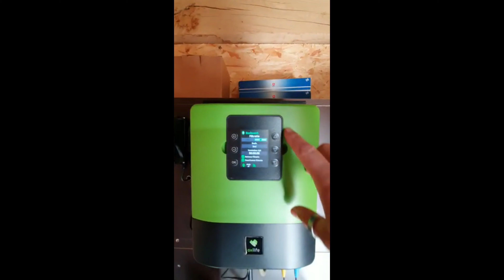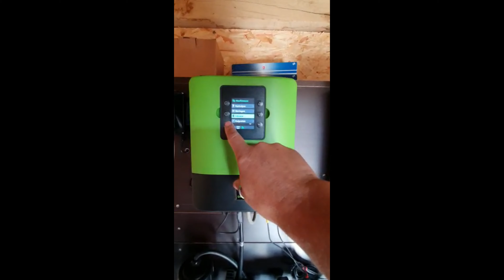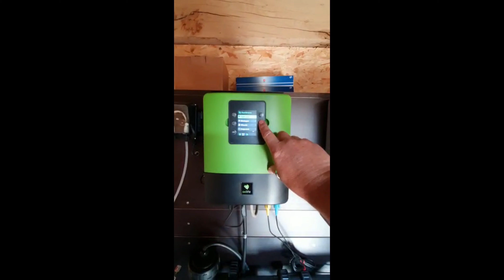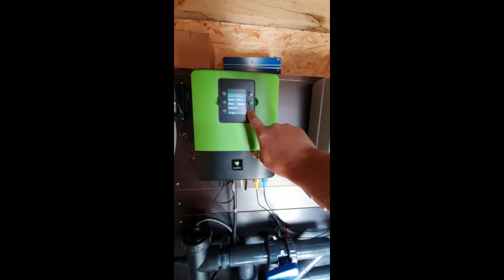Hoe doe ik een Backwash van de filter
In deze tutorial leggen we dat stap voor stap uit.  Zo kan je zelf meteen de filter van je D-Max zwembad installatie terugspoelen. Ook zullen we laten zien hoe je eenvoudig het filtermandje kan leegmaken. Zonder de gebruikelijke problemen met opstarten achteraf. De truc? Sluit alle kranen die voor de pomp staan. Maak je mandje proper, plaats het terug. Sluit de pomp en start ze weer op voordat je de kranen weer opent! Nadat de pomp is opgestart open je één kraan van de toevoer. Het water is niet weggezakt naar het niveau van het zwembad en je pomp zal onmiddellijk weer opstarten.

Zo mis je geen enkele video.